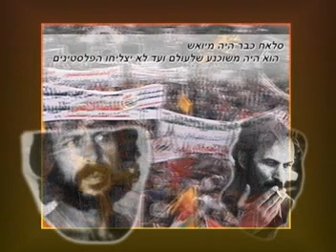סיבות הנצחון הערבי המתחדש סאלח תעמרי